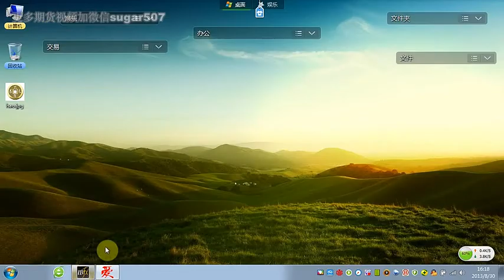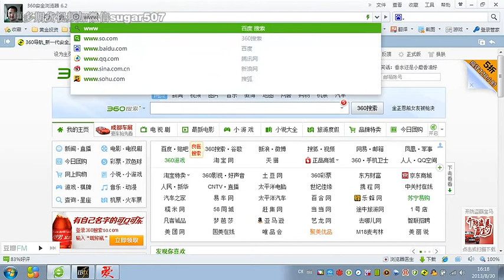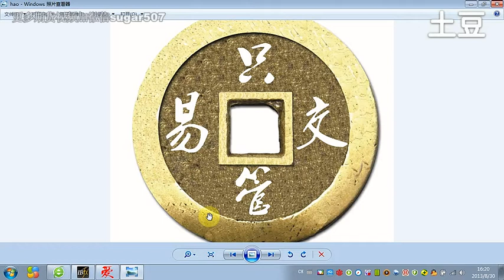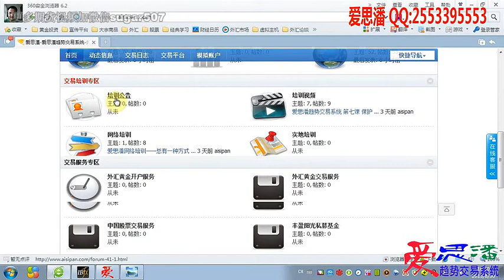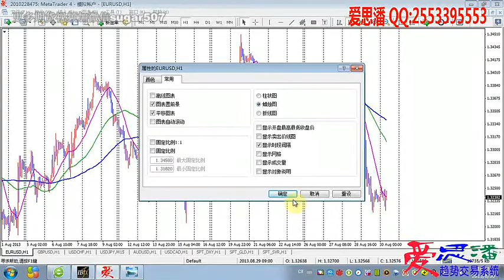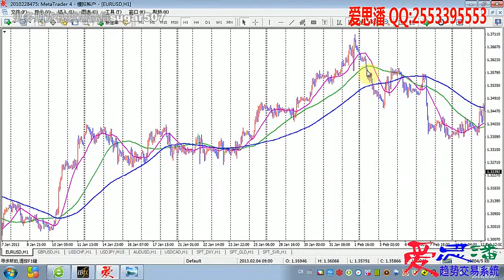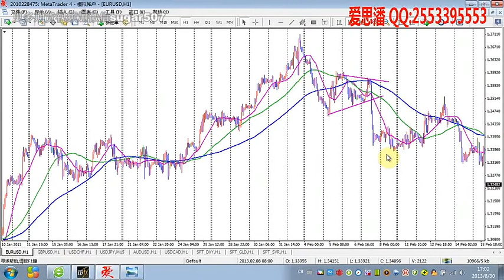爱思潘趋势交易系统 第八课 控制系统